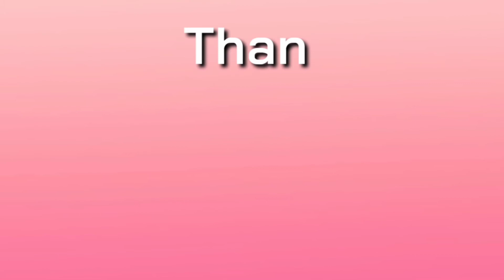HALF BLOODED KIDS - MAGKAKA-INTINDIHAN KAYA SILA?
The mixture of Turkish blood and other Nationalities can be seen on this kids. Their friendship since toodler exist until now  they are pre-schooler. How this kids get along with during this pandemic in public playgrounds and public places in Turkey and how parents adopt the new normal life this time.

Video From: Old Town, Antalya Turkey
Video Resolution:   HD
Equipment used: Samsung J7
Video Type: Peoples and Blogs
Filmmaker: Janelle T.
Editor: Janelle T.